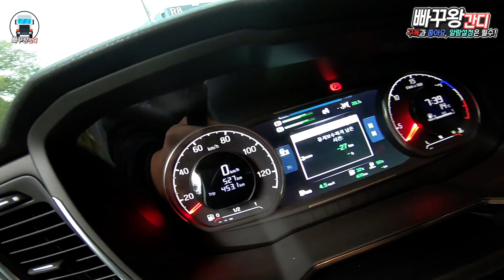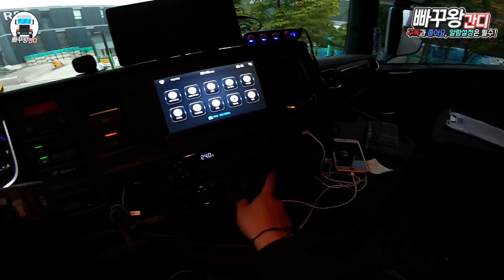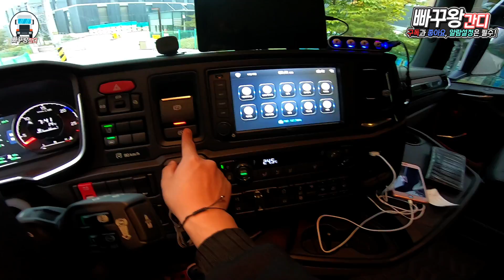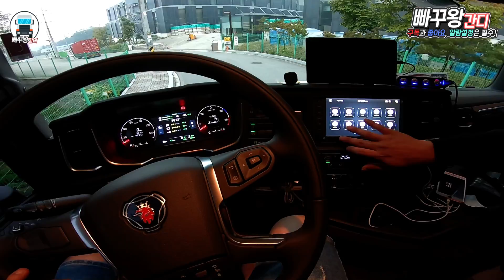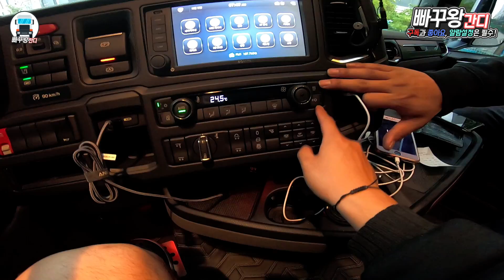대한민국 단 1대뿐.. 스카니아 540S 출고했습니다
대한민국에 단 1대뿐인 스카니아 540S (은색?)
540이라는 라인업을 처음 수입하면서 인증받으러 들어온 차량입니다

알람설정을 켜두시면 업로드시 먼저 영상을 보실수 있습니다
영상이 재미 없으셨다면 싫어요 버튼도 감사합니다
댓글로 여러분들의 생각도 적어주시면 좋겠습니다!!